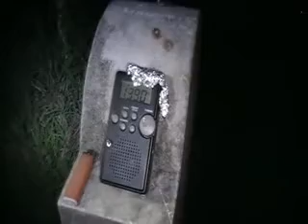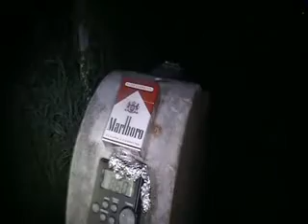REALITY OF GHOST TV SHOW 47 PART 3